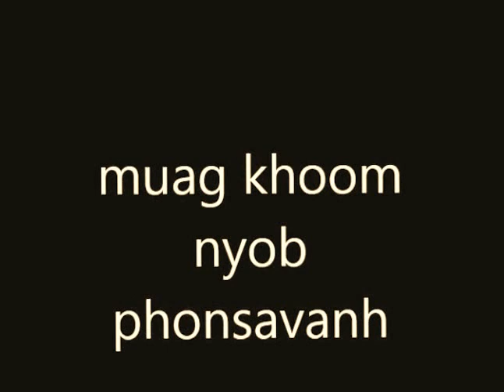Hmoob muag khoom nyob phonsavann laos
muag khoom nyob phonsavanh